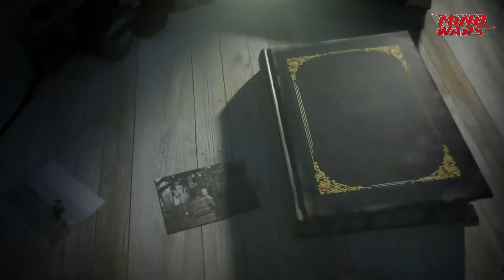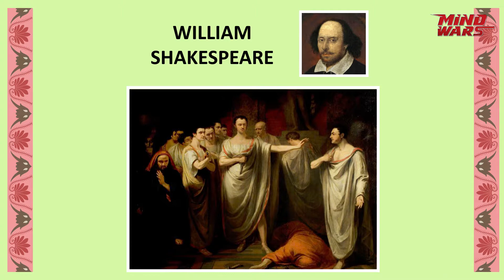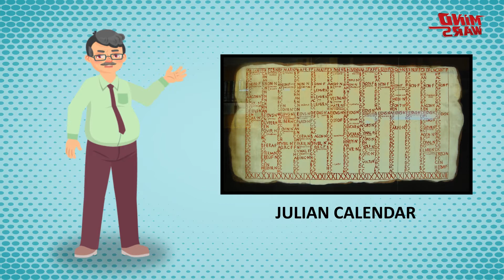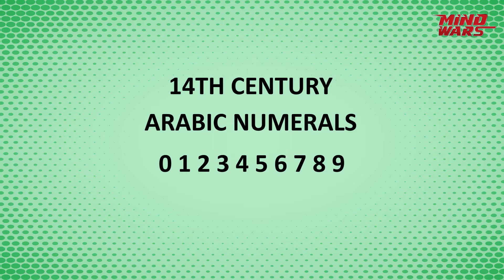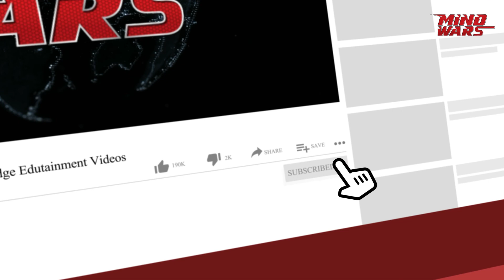Roman Empire | The Greatest Civilization | Ancient Civilizations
Mind Warriors, In this brand new episode of the series Ancient Civilizations, we roll back the years and take you on a journey through Roman Civilization. Watch this episode right here on our YouTube Channel and learn all about Roman Civilization.
About us: Mind Wars is a multiplatform knowledge program and is promoted by Zee Entertainment Enterprises Ltd. It is India's largest platform for knowledge for students, providing them with an opportunity to become the best in their fields. Now you can play Mind Wars from home by downloading the Zee5 app. To download, dial the toll-free number 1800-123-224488.